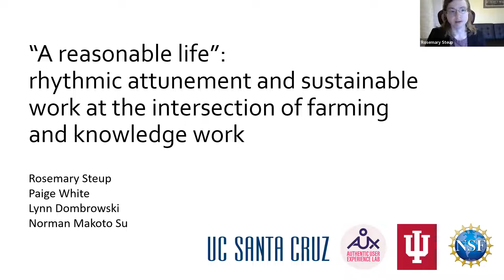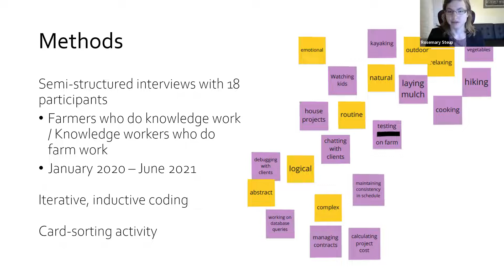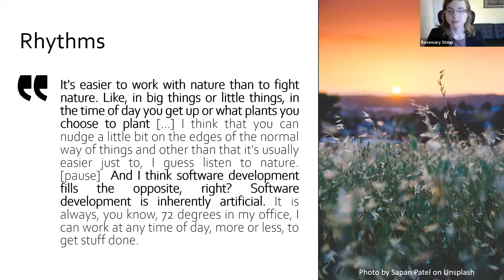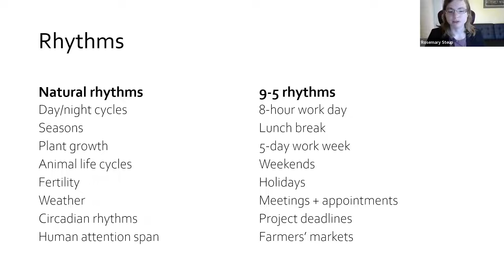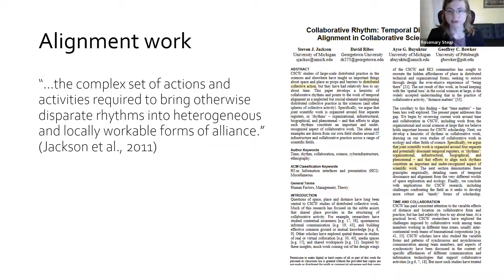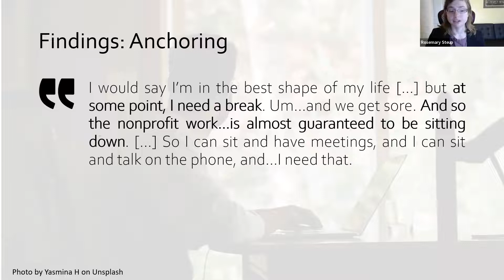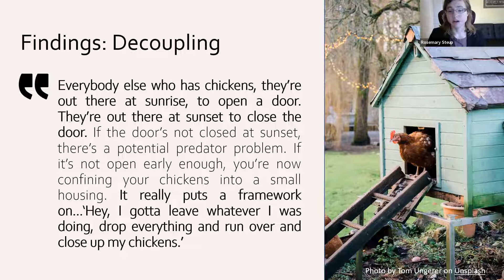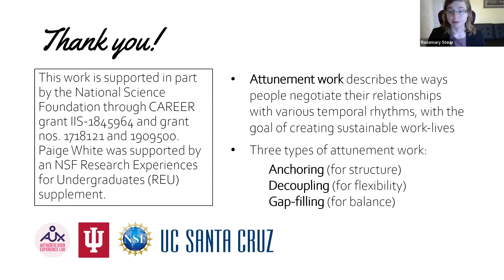"A reasonable life": rhythmic attunement and sustainable work at the intersection of farming and ...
Rosemary Steup, Paige White, Lynn Dombrowski, Norman Makoto Su

Session: Access to Information and Services

Past CSCW work has examined the role of temporal rhythms in cooperative work and has identified alignment work--the work required to bring dissonant rhythms into alignment--as an important aspect of large-scale collaboration. We ask instead how individual workers interact with temporal rhythms to sustain the conditions that make their work possible--not aligning rhythms, but attuning them. This paper draws on interviews with farmer-knowledge workers, people who engage with both farm work (the work of growing food or raising animals for food, on a commercial or non-commercial basis) and computer-based knowledge work. We identify three ways that farmer-knowledge workers interact with natural and structural rhythms to construct sustainable work-lives: anchoring (tying oneself to a particular rhythm to create accountability and structure), decoupling (loosening or cutting ties with a rhythm to create flexibility), and gap-filling (interweaving complementary rhythms to create balance). Together, these practices constitute attunement work.